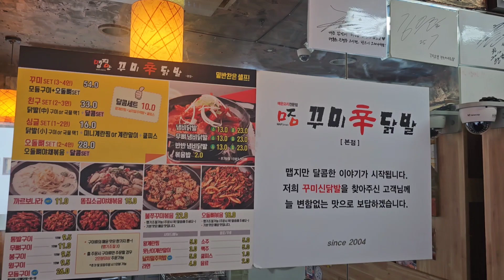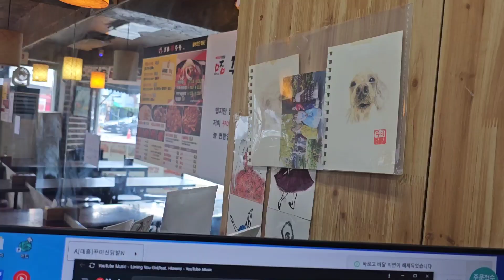대전 중구의 20년 전통의 닭발 맛집 꾸미신닭발입니다. 맵지만 비빔젓갈이 탄생하게된 곳입니다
위치:대전 중구 중교로92
       애견골목 노리존 맞은편에 있답니다.

영업시간:
       평일 오후3시부터 밤 12시까지
       금,토요일만 오후 4시부터 새벽 1시까지

주차:주변에 유료주차장이나 공영주차장이 많이 있음

포장,배달,택배 모두가능합니다.

네이버에 꾸미신닭발을 검색하시면 메뉴등 자세한 내용을 알수있답니다.

택배주문은 네이버에 맵지만 비빔젓갈을 검색하세요.